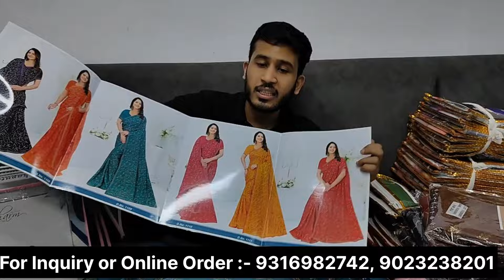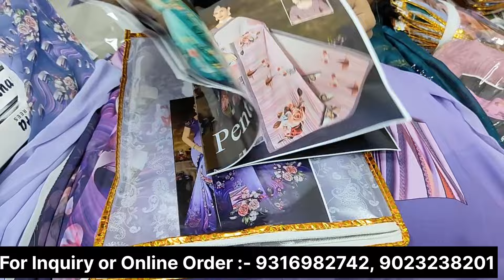200/- से 300/- सीधा डबल साड़ी पर कमाई 😱🤑 | Fancy Trending Saree Collection | Fancy Saree wholesale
200/- से 300/- सीधा डबल साड़ी पर कमाई 😱🤑 | Fancy Trending Saree Collection | Fancy Saree wholesale

Address:-
Shop no B-2002, 2nd Floor, New Textile Tower, Behind. T.T MARKET, Ring Road, Surat-395002

desclaimer:-
Hmara Motive Only information Dena hai
Hamara kisi bhi Company ya Shop se koi Relation nhi hai
So Agr aap hmare channel ke Madhyam se unse judte hai to wo apki jimmedari hai ki aap unse kese deal krte hai

search for
sareemanufacturer
sareemarket
sareemanufacturersurat
surattextilemarket
Saree wholesale
Wetless saree
Work saree
Print saree
Cotton saree
Silk saree
Bridal saree
Surat saree
Surat lot shot
sareemanufacturer
sareemarket
sareemanufacturersurat
surattextilemarket
Market point
Saree wholesale
Wetless saree
Work saree
Print saree
Cotton saree
Silk saree
Bridal saree
Surat saree
Surat lot shotCutpiece wholesaler Surat
designer fabric
fabric Wholesaler
cutpiece market
printed sarees
work sarees
bridal saree